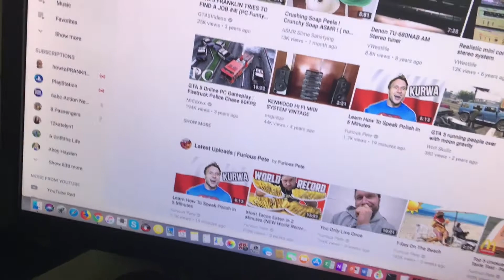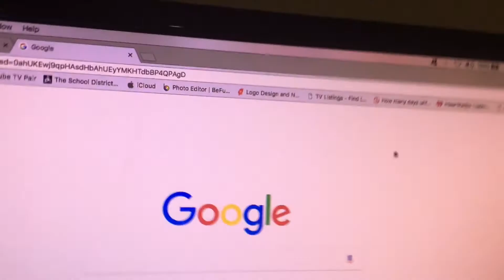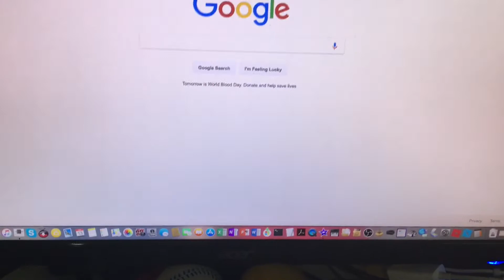Summer 2018 | PHILLIES vs ROCKIES VLOG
SUMMER + SPORT VLOG

Phillies Playing against the Colorado Rockies which I left the game on the end of the 9th inning due to they got crushed & the first Summer Video of 2018